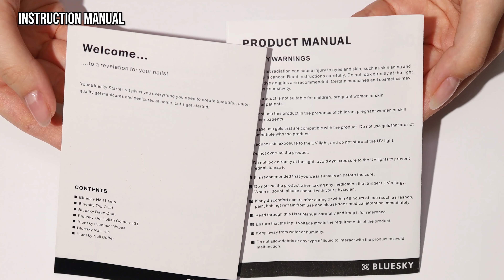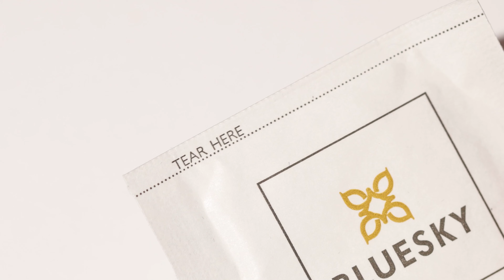Gel Manicure At Home 💖 How To Get Red French Tip Nails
Testing the best DIY gel polish starter nail kit. Learn all the tips and tricks for a professional manicure at home.

Chapters:
0:00 Unboxing
0:20 Swatching
0:44 Nail Prep
1:10 Base coat step
1:35 Nail art
2:41 Top coat step
3:30 Nail care